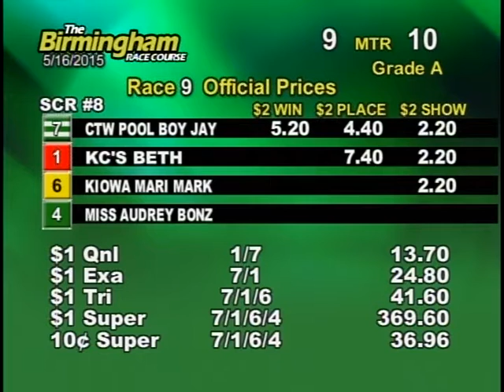05/16/15 Evening Race #9